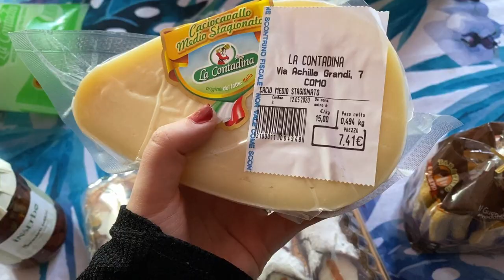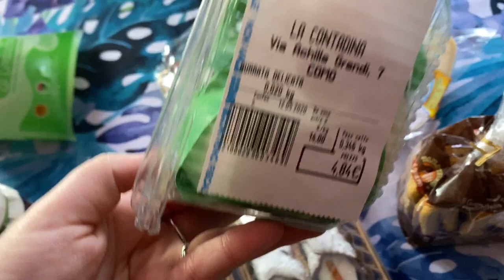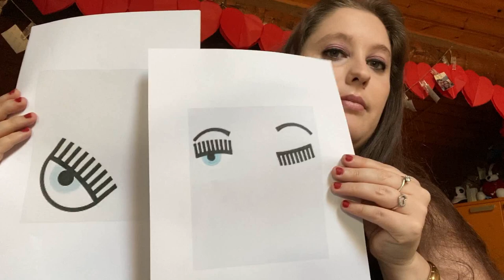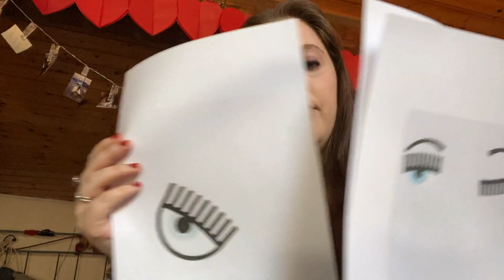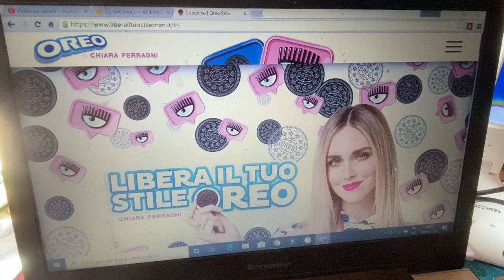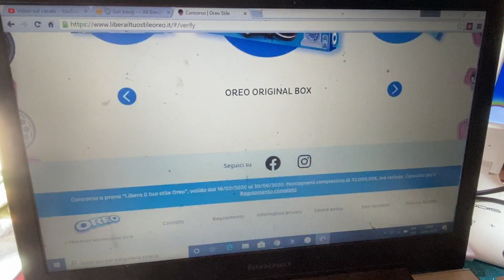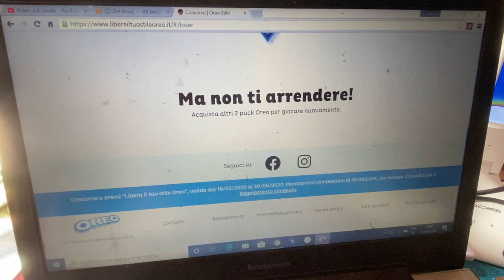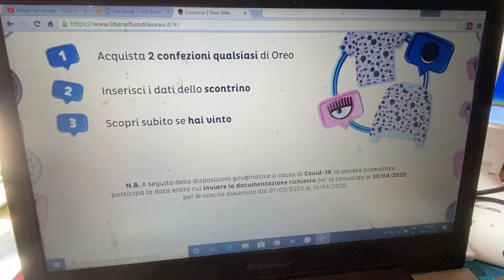oreo chiara ferragni collection avro' vinto ??? vlog maggio 2020